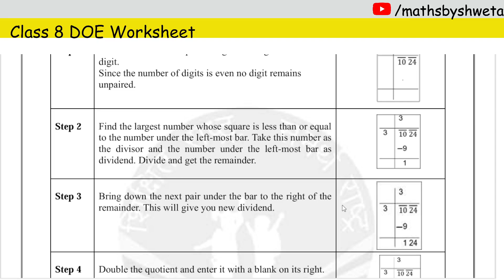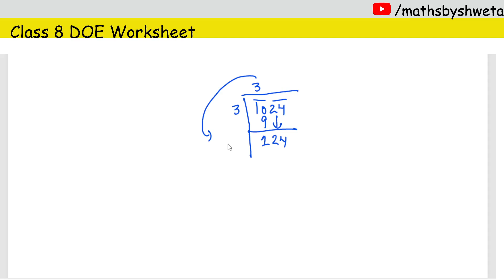Class 8 Maths DOE Mission Mathematics Square Root Worksheet | 27 August 2024 | 8th Worksheet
Class 8 Maths DOE Mission Mathematics Square Root Worksheet | 27 August 2024 | 8th Class Worksheet

Textbook credits/Source: DOE Website

In this video:
8th class doe mission mathematics worksheet
8th class doe mission mathematics worksheet solution